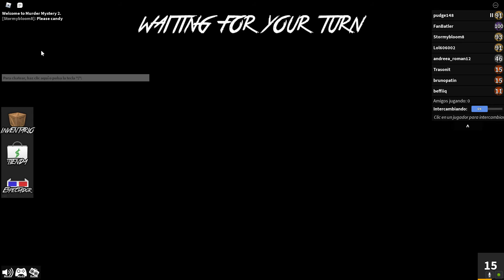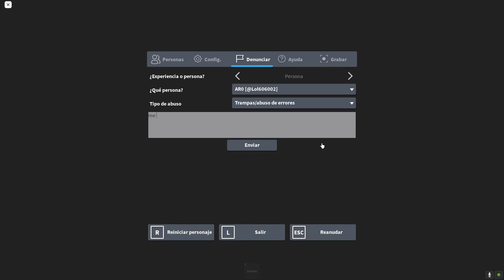jugamos murder en roblox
juego murder mistery y gano al final